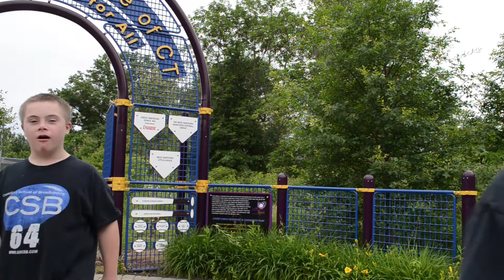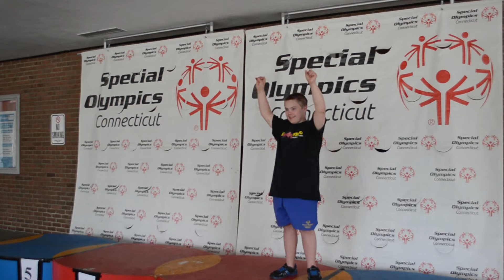Special Olympics 2018 Southern State University CT - Miracle League - Nutty Buddies Compete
Special Olympics 2018 - Miracle League - James and his Nutty Buddy Compete in the Special Olympics and the Connecticut Miracle League - The is the Nutty Buddies episode that sums it all up!  Good Times!!!  James at the Connecticut Special Olympics!